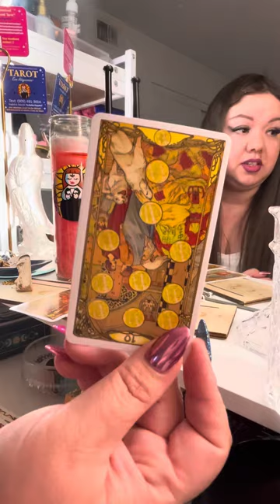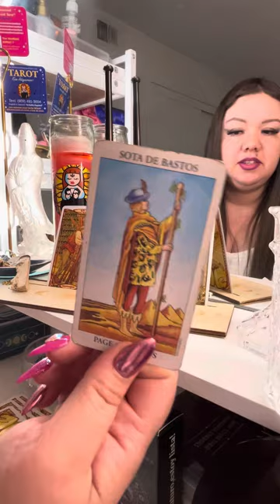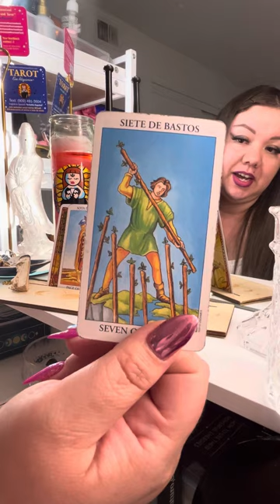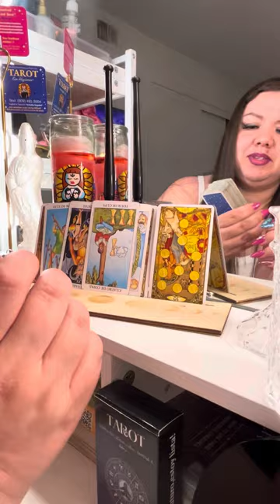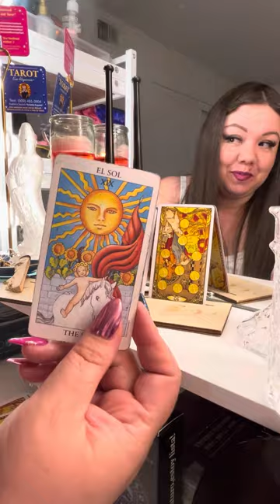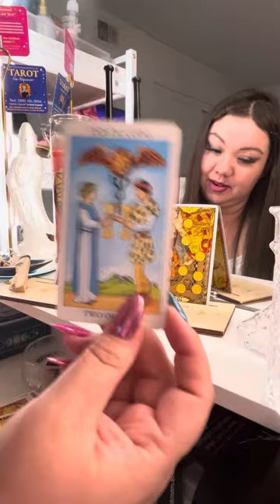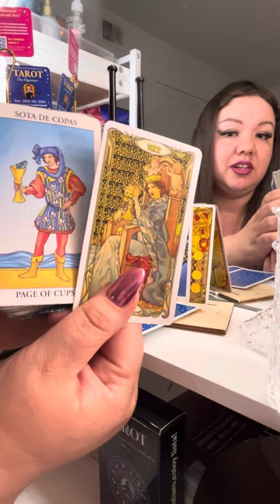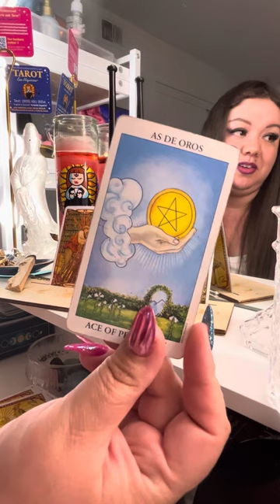GEMINI ♊️ July 2024 Tarot Love Reading